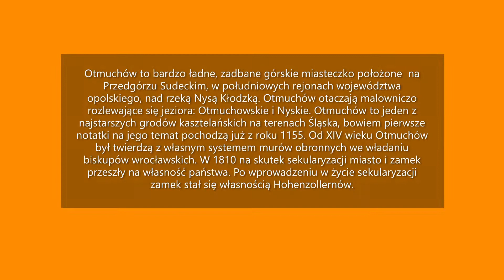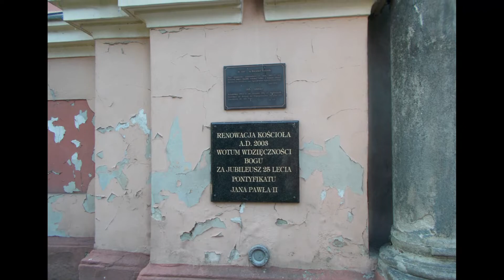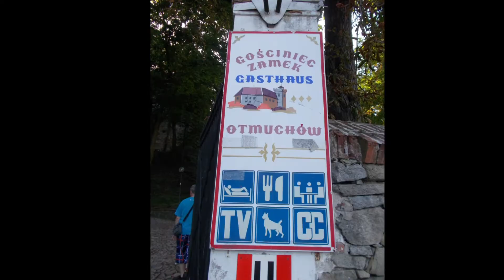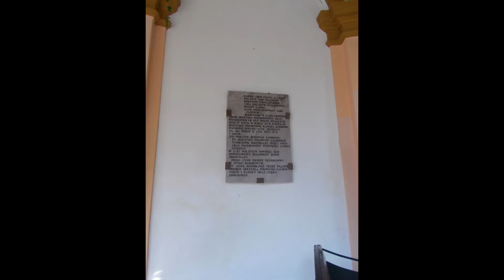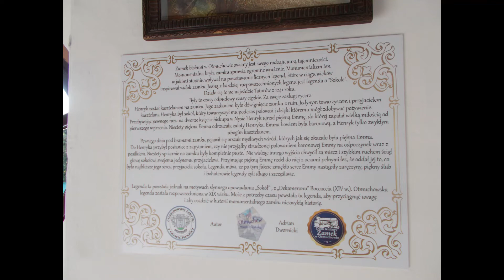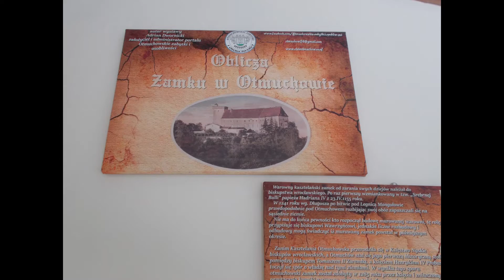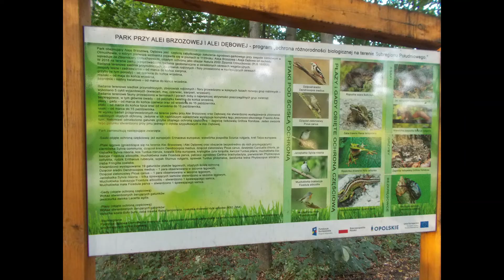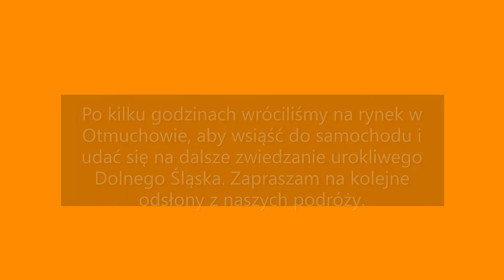Otmuchów na Dolnym Śląsku / Otmuchów in Lower Silesia, Poland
Początki Otmuchowa giną w mrokach historii. Ze względu na geograficzne położenie miejscowości należy przypuszczać, że już w czasach przed chrystianizacją istniała na tam osada słowiańska, która z czasem się powiększyła. Położenie na dawnym szlaku handlowym z Czech do Polski wpływało zapewne na jej rozwój. Wraz z powstaniem biskupstwa wrocławskiego w 1000 roku Otmuchów stał się posiadłością biskupów wrocławskich. Jak to bywało na tych terenach raz biskupi, drugi raz książęta, a potem najazdy i niszczenie i znowu odbudowa i kolejny właściciel. Druga połowa XIX wieku przyniosła miastu rozwój przemysłu, powstała tam największa na Górnym Śląsku cukrownia, którą zmodernizowano w roku 1924.
Jednym z największych przedsięwzięć gospodarczych w mieście była budowa zapory wodnej. Prace rozpoczęto w 1928 roku, a zakończono w 1933. Do 1945 roku Otmuchów należał do Niemiec. Koniec II wojny światowej przyniósł znane wszystkim zmiany polityczne i terytorialne.
The beginnings of Otmuchów are lost in the darkness of history. Due to the geographical location of the village, it should be assumed that in the times before Christianization there was a Slavic settlement there, which increased over time. Its location on the former trade route from the Czech Republic to Poland probably influenced its development. With the establishment of the Wrocław bishopric in 1000, Otmuchów became the property of the Wrocław bishops. As it used to be in these areas, bishops, dukes again, then invasions and destruction, rebuilding and another owner. The second half of the 19th century brought industrial development to the city, the largest sugar factory in Upper Silesia was established there, and it was modernized in 1924.
One of the largest economic undertakings in the city was the construction of a water dam. The works started in 1928 and were completed in 1933. Until 1945 Otmuchów belonged to Germany. The end of World War II brought political and territorial changes known to all.